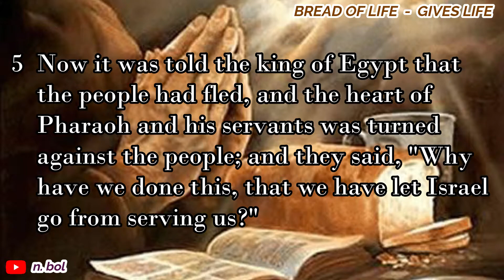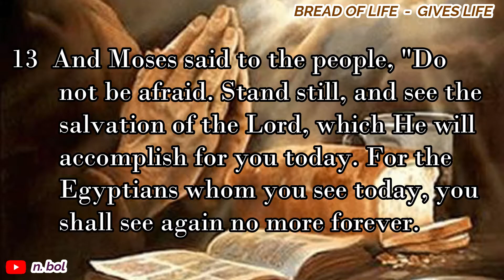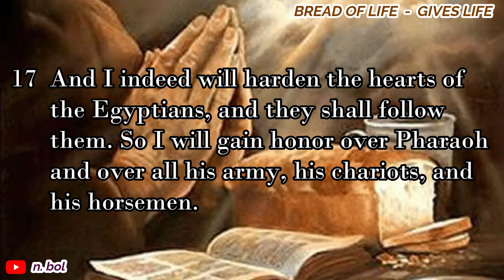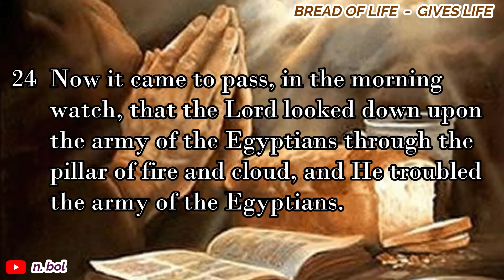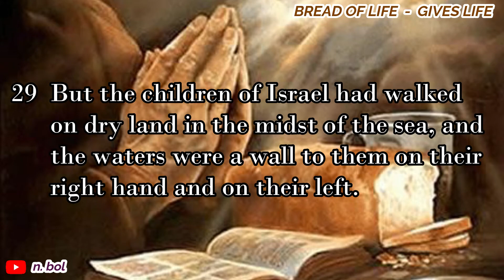Exodus 14 - NKJV Audio Bible with Text (BREAD OF LIFE)